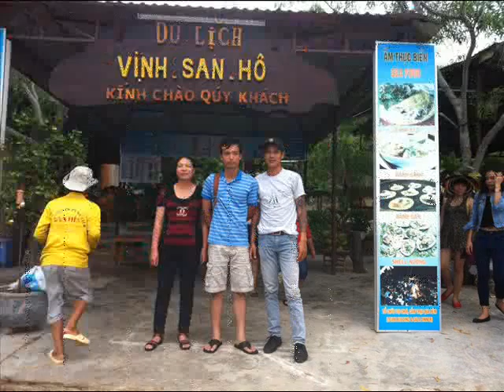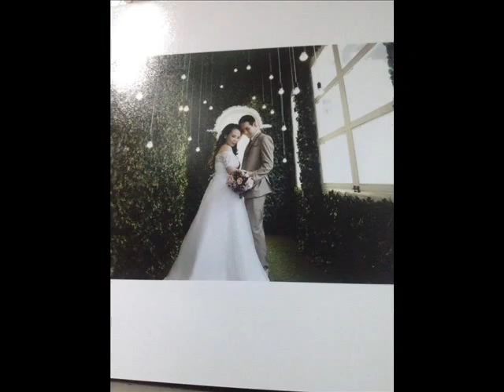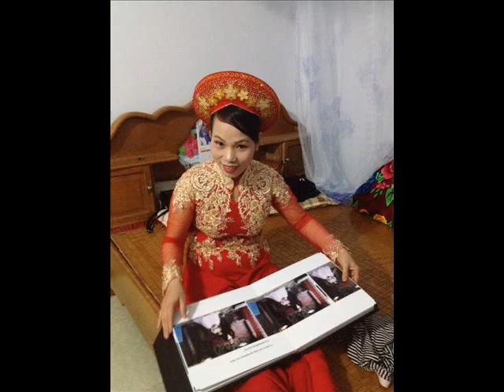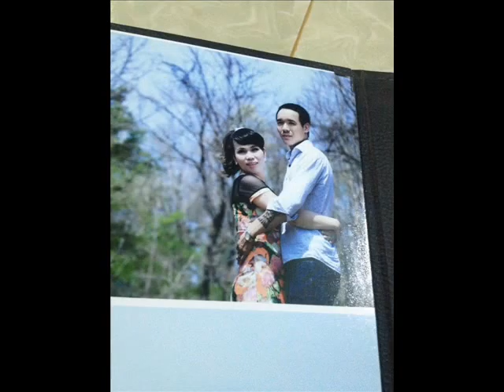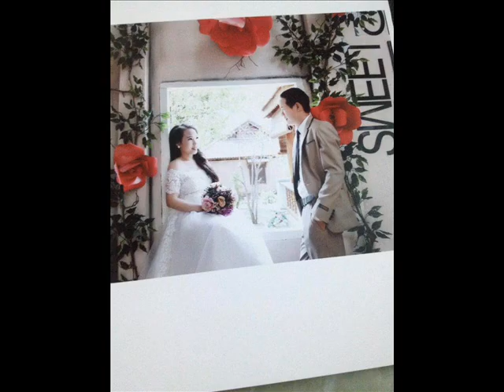Lk Cuộc tình anh đại(Hiệu cụt buôn trấp)"Bản Chuẩn"